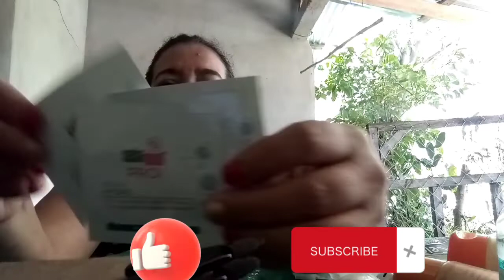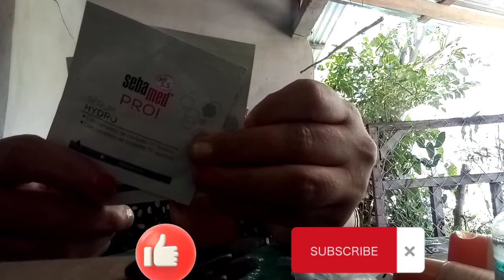les enseño las cosas que me regalaron 👛💄💋👗🧥💅👍🇳🇮